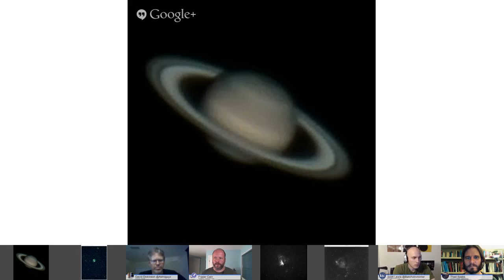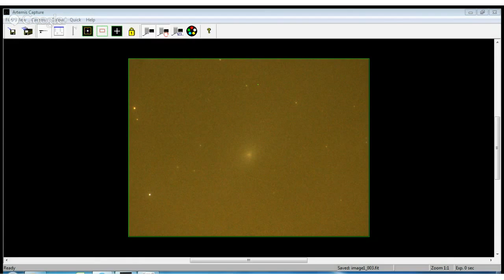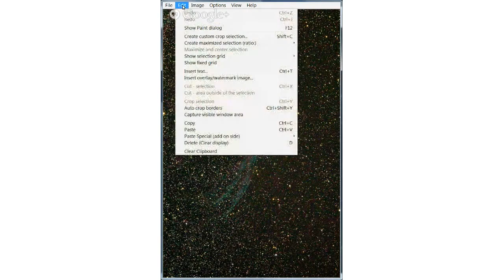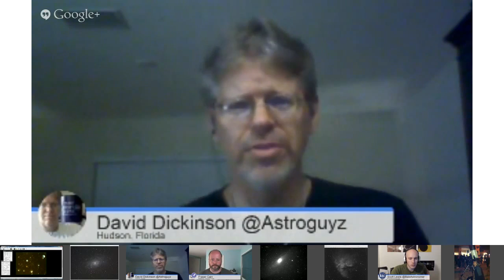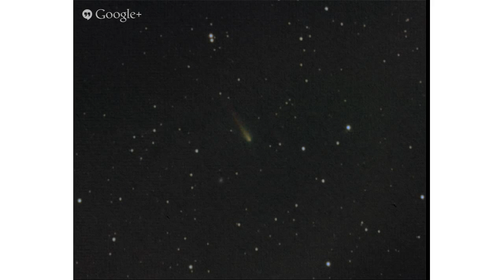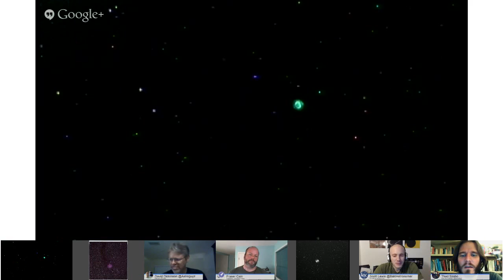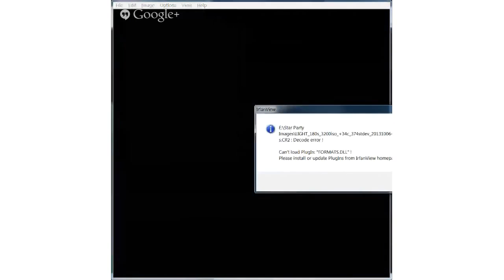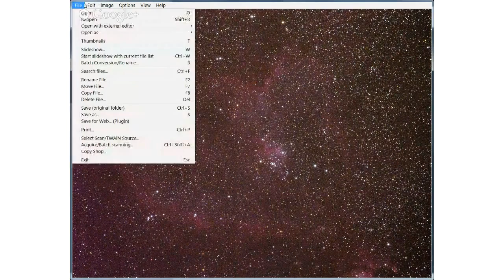Virtual Star Party October 6, 2013 - Saturn, the Pelican Nebula & Comet ISON!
Another wonderful Virtual Star Party, this time with 5 astronomers broadcasting their view of the night sky live. We had amazing views of Saturn, the Ring Nebula, M27, and M17 the Swan Nebula (also known as the Lobster or Horseshoe Nebula). We also caught great views of NGC-896, NGC-869, and the M56 Cluster. Then we got some beautiful views of the Veil Nebula and discussed the benefits of image-stabilized binoculars.

This was also the first time were joined by Scott Ferguson, who delighted us with his dark sky views from the west coast of Florida. His views of the Pelican Nebula (NGC-6996) were gorgeous and unique.
Then, we were entertained by Roy's view of the Pac-man Nebula. The group entertained the idea of renaming it the Sharknado Nebula. And finally, Fraser gets to see his first image of the increasingly green Comet ISON thanks to Thad's amazing equipment.

As the evening continued, we had lovely images of the Blue Snowball, M27 the Dumbell, IC1396 and the Triffid Nebula through local clouds. Finally we wrap up with lovely views of the North American Nebula, Andromeda, NGC-7078, the Propeller and the Heart Nebula in color.

Astronomers: Gary Gonella, Roy Salisbury, Scott Ferguson and Bill McLaughlin

Commentary: Dr. Thad Szabo, David Dickinson, Scott Lewis

Hosts: Fraser Cain, Scott Lewis

We run the Virtual Star Party every Sunday night as a live Google+ Hangout. Want to find when it's happening next? Just circle the Virtual Star Party page on Google+. Visit the Universe Today YouTube channel to see an archive of all our past events.